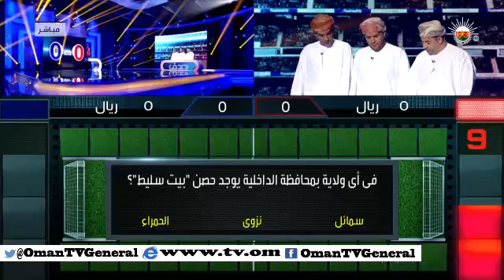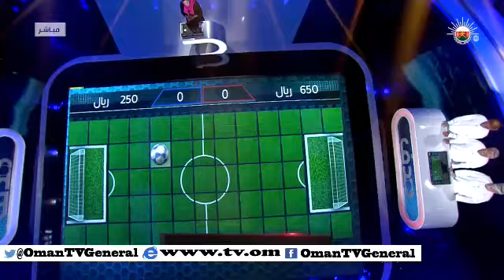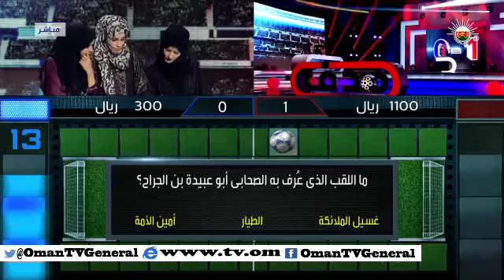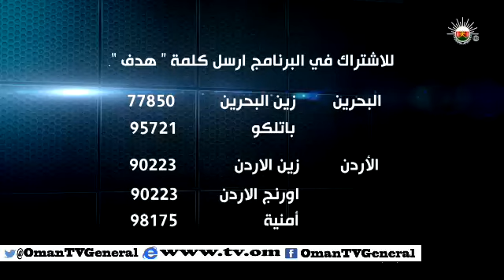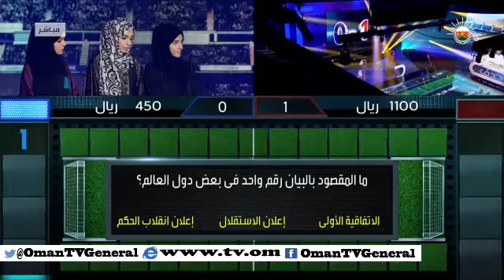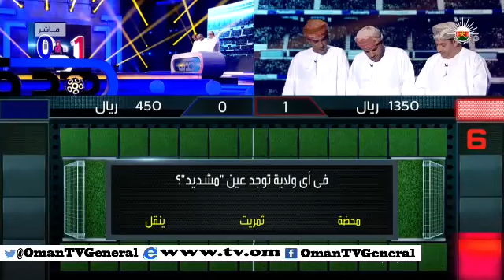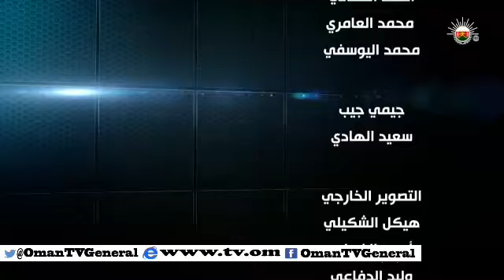هدف "الحلقة 13" الجمعة ١٣ رمضان ١٤٣٥ هـ